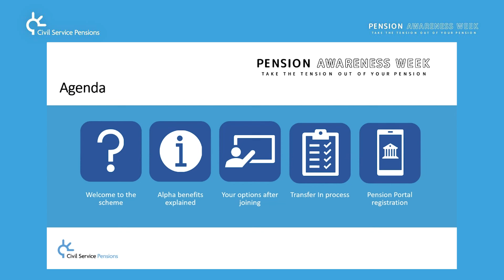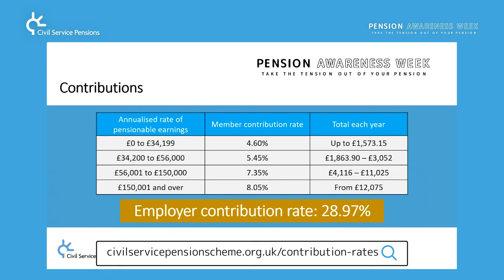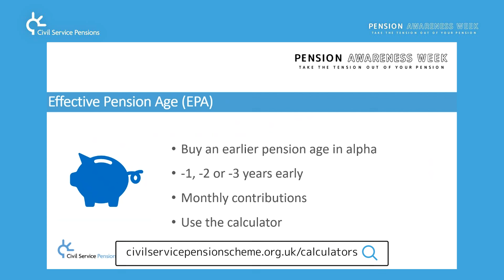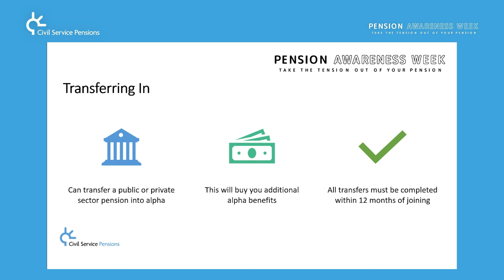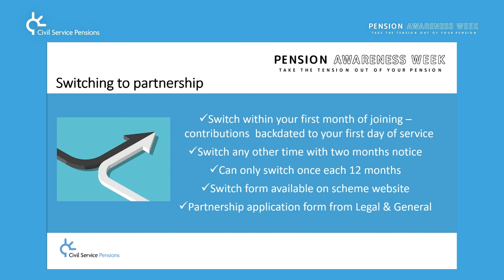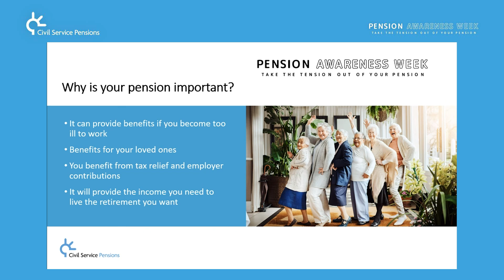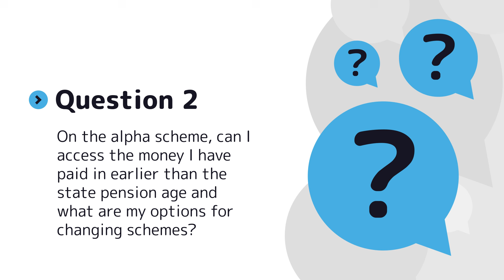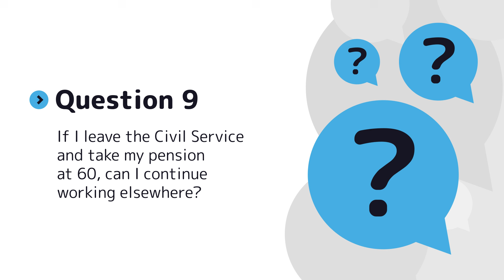Pension Awareness Week 2024 - Day 1: New Joiners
This session introduces the Civil Service Pensions scheme. Whether you're new to the scheme or have been a member for some time, you'll gain insights into how the scheme works and the benefits it offers.

[02:19]  Take a look at the benefits of being a member of the alpha scheme
[13:50]  Death in service lump sum, dependant’s pensions, and ill health retirement
[15:23] Ways you can boost your alpha pension benefits
[21:02] Your options after joining the scheme; opting out, the partnership scheme and the Transfer In process
[36:49] Pension Portal: how to register and log in, what it provides, and how it can help you with your pension planning
[42:34] Retirement Living Standards, and how much you will need for your retirement
[45:23] Your Questions

All information is correct at the time of recording - for more information please visit the Civil Service Pension Scheme